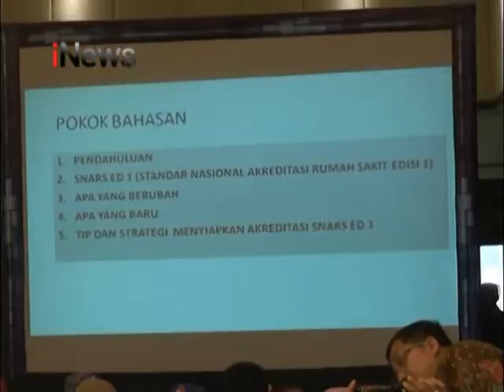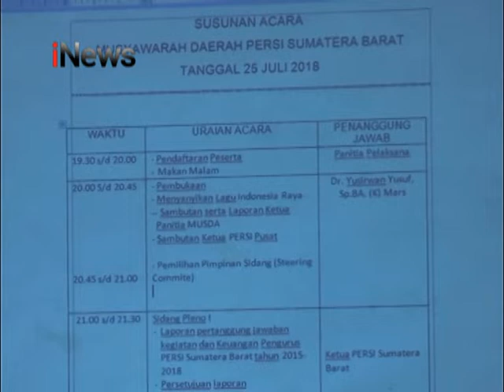Workshop Nasional Akreditasi Rumah Sakit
Pelaksanaan seminar dan lokakarya Standar Nasional Akreditasi Rumah Sakit (SNARS), diikuti oleh ratusan perwakilan Rumah Sakit se-Sumbar, yang bekerjasama dengan Komisi Akreditasi Rumah Sakit (KARS).